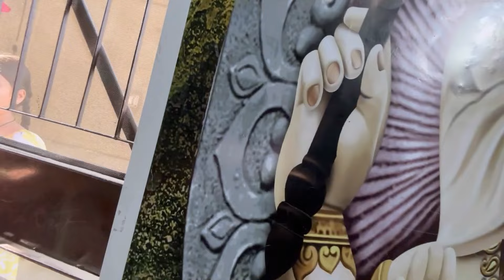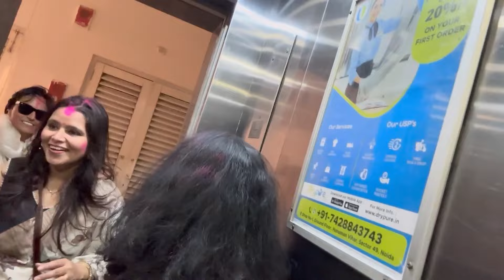आज की होली JAYA दीदी के घर 😍holispecial होली में जा रही थी यह कौन आया ?